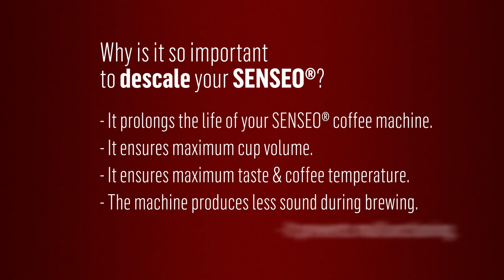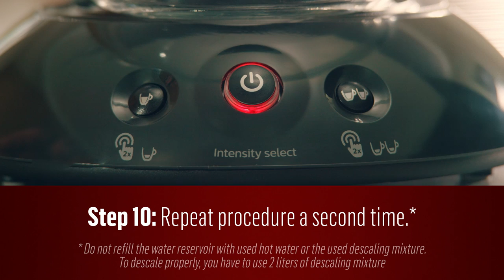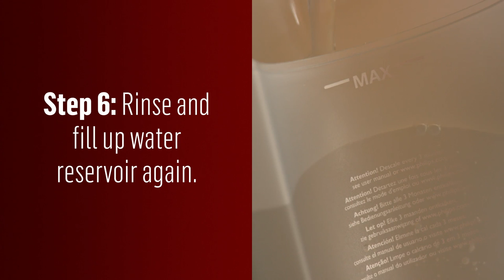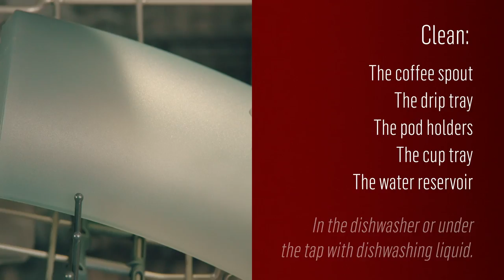How to descale your SENSEO® Original?|HD6554||Philips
Why is it so important to descale the Senseo®?
- It prolongs the life of you Senseo® coffee Machine
- It ensures maximum cup volume
- It ensures maximum taste & coffee temperature
- The machine produces less sound during brewing
- It prevents malfunctioning

Descaling procedure consists of 2 decalcifying cyces and 2 rinsing cycles which in total take about 30 minutes.
Step 1: Mix 50 grams of citric acid with 1 liter of water
Stir until powder is completely dissolved
Step 2: Fill water reservoir with descaling mixture
Step 3: Place water reservoir back onto coffee machine
Step 4: Press the on/off button to switch on the appliance
On/off lights blinks slowly
Step 5: Use a bowl with a capacity of min. 1500ml
Step 6: Place 1-cup pod holder with used coffee pod in the machine
Wait until on/off light lights up continuously
Step 7: Press 2-cup button and let machine operate
Let the machine heat up again
Step 8: When heated up, let the machine operate again
Repeat until water reservoir is empty*
* Not all SENSEO® machine types have a water reservoir with a capacity of 1 litre. If you have a SENSEO® machine with a smaller water reservoir, add the rest of the descaling mixture in the water reservoir and repeat pressing the 2-cup button until the water reservoir is empty.
Step 9: Replace with 2-cup pod holder with other used coffee pod
Step 10: Repeat procedure a second time *
* Do not refill the water reservoir with used hot water or the used descaling mixture. To descale properly, you have to use 2 liters of descaling mixture
Mix 50 grams of citric acid with 1 liter of water
Rinsing procedure

Rinse water reservoir
Step 1: Fill it up to MAX indication with fresh cold water
Step 2: Place water reservoir back onto coffee machine
Replace 2-cup holder with empty 1-cup holder
Step 3: Place a bowl with a capacity of min. 1500ml
Step 4: Press 2-cup button and let machine operate
Let machine heat up again
Step 5: When heated up, let machine operate again
Step 6: Rinse and fill up water reservoir again
Step 7: Repeat rinsing procedure for a second time
After this the descaling procedure is finished
Clean:
the coffee spout
the cover of the coffee spout
the coffee collector
the pod holders
the water reservoir
In dishwasher or under the tap with dishwashing liquid

- Follow Philips on Instagram - Follow Philips on Twitter - Follow Philips on Pinterest - Learn Philips news